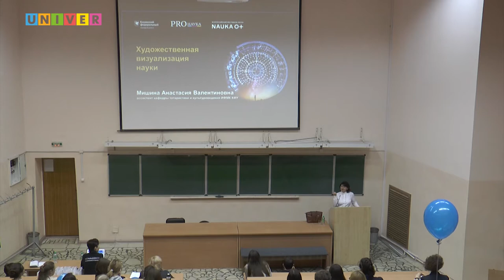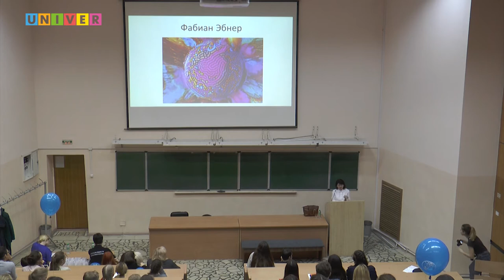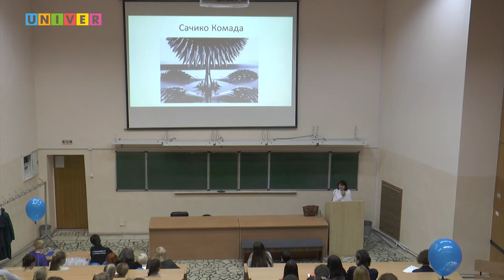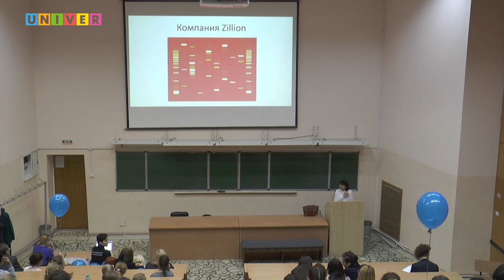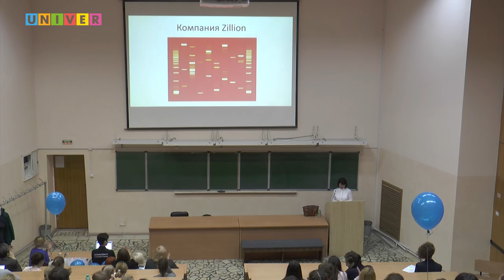«PROНаука» в КФУ. Художественная визуализация науки. Лекция Анастасии Мишиной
Является ли наука в ее многогранном проявлении предметом вдохновения для художников, фотографов, скульпторов? Какие научные открытия содействовали прогрессу визуального искусства?
Лекция Анастасии Мишиной, ассистента кафедры татаристики и культуроведения Института филологии и межкультурной коммуникации КФУ в рамках Всероссийского фестиваля «Наука 0+» состоявшегося 29 марта 2019 года в Казанском федеральном университете.
Университет стал одной из 80 площадок для проведения мероприятия, являющегося одним из самых масштабных социальных проектов в области популяризации науки